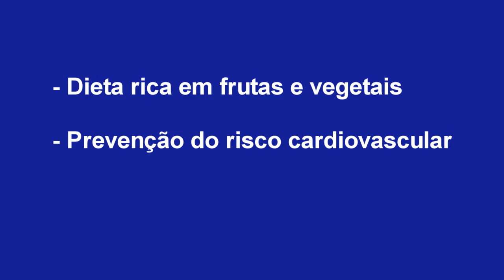Mitos e Crenças: A laranja de manhã é ouro, à tarde é prata e à noite mata!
Vídeo sobre Mitos e Crenças sobre o ditado popular que a laranja à noite é prejudicial, cujo objectivo é desmistificar algumas crenças populares associadas à saúde. Neste vídeo, o Professor António Vaz Carneiro explica os vários benefícios de comer laranjas em particular para doentes com nefrolitíase ("pedras no rins"). Esta informação não substitui o aconselhamento presencial e individualizado do seu médico assistente.

Copyright
Todos os conteúdos apresentados neste canal são propriedade do Programa Harvard Medical School-Portugal e estão protegidos pelas leis de protecção à propriedade intelectual em vigor e pelos tratados internacionais referentes aos direitos de autor.